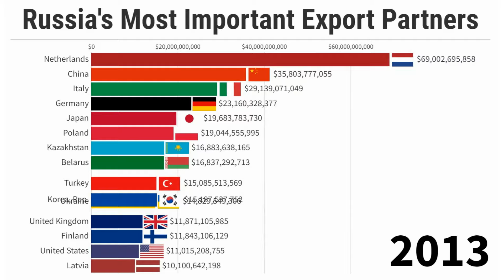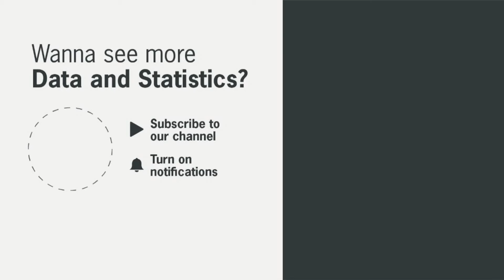Russia Export By Country - 1996/2019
Russia Export By Country. In this video: Russia's Most Important Export Partners